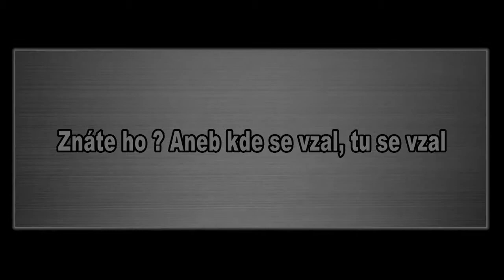Znáte ho ? Aneb kde se vzal tu se vzal - Stanislav Berkovec kandidát ANO BUDE LÍP